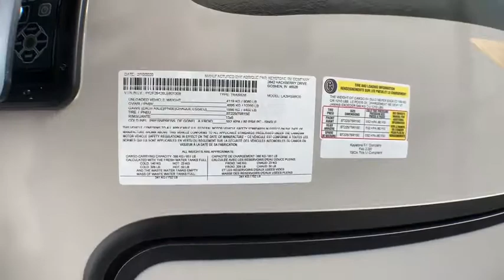2020 Keystone LAREDO 294SBR Fort Worth, Dallas, Plano, Frisco, McKinney, TX NFW2399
NEW 2020 Keystone LAREDO 294SBR available in Fort Worth, Texas at United RV. Servicing the Dallas, Plano, Frisco, McKinney, TX area.

United RV
5100 Airport Freeway